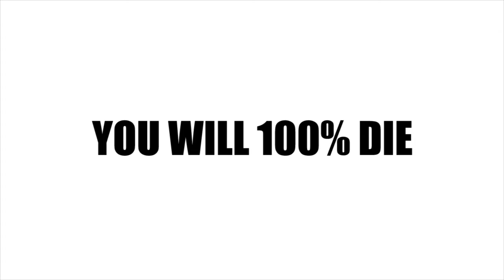ITS HERE! (BO2 EDIT)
Im working on this all tonight and tomorrow so it can come out by sunday!